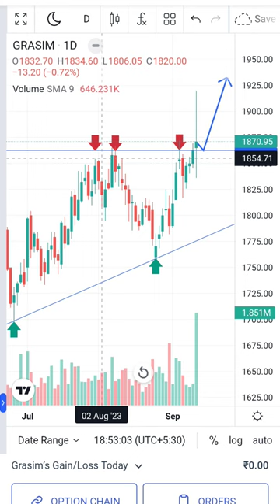Grasim Industries Ltd { Daily Time Frame Breakout } 12-09-2023